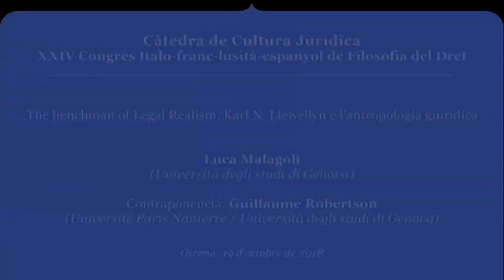Luca Malagoli: The henchman of Legal Realism. Karl N. Llewellyn e l'antropologia giuridica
Luca Malagoli, de la Universidad de Genov, 3a ponencia del 1º día del XXIV Congreso ítalo-franco-luso-español de filosofía del derecho celebrado en la Facultad de Derecho de la Universidad de Girona los días 19 y 20 de octubre de 2018. Contra ponencia de Guillaume Robertson (Université Paris Nanterre / Università degli studi di Genova)